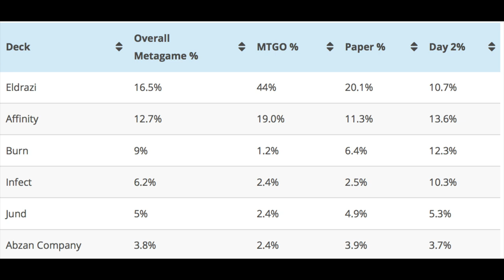ELDRAZI is 44% Modern Magic the Gathering Meta